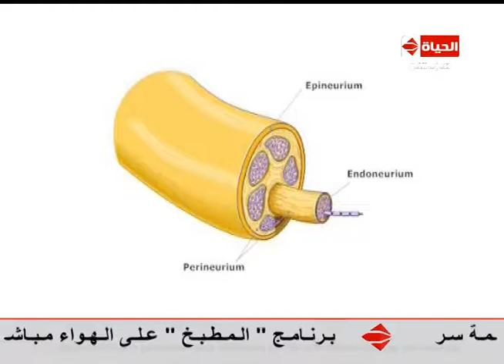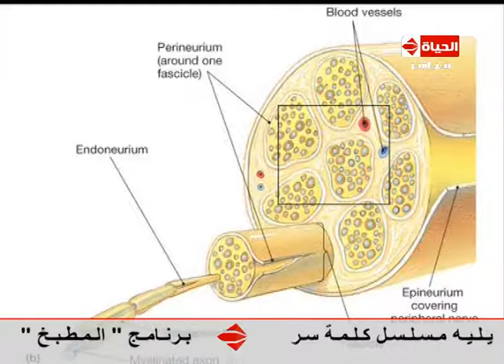العيادة - أ.د/محمدأحمد يحيى أستاذ جراحة العظام يشرح بالتفضيل الضفيرة العصبية ووظيفتها - TheClinic